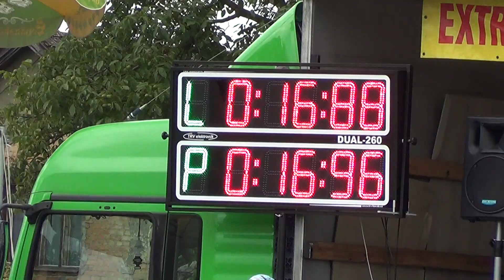SDH Lavičky muži 16:96 -- EXTRALIGA Radimovice 23.8.2014